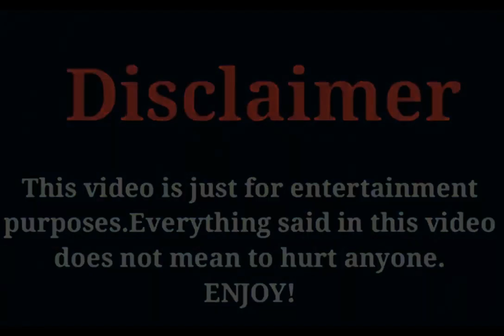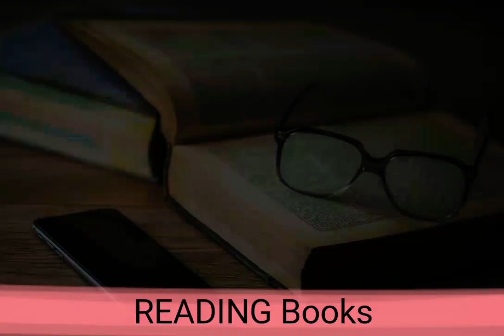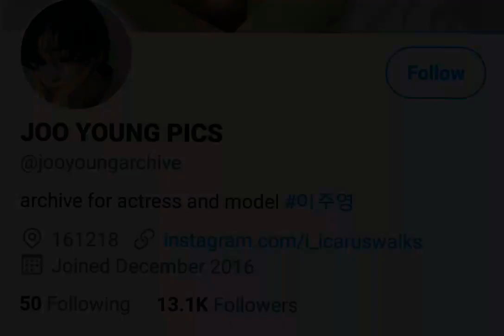Lee Joo Young (Haewon Class) Lifestyle, Income, Salary, Facts, Networth Hobbies, Boyfriend Affair ..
The Most Popular And Most Beautiful South Korean Actress Lee Joo Young Lifestyle Video 2020.